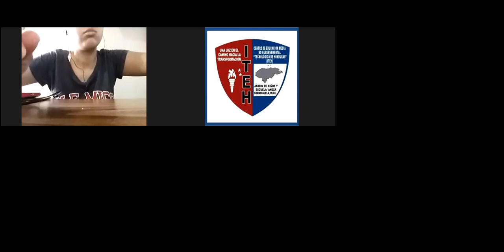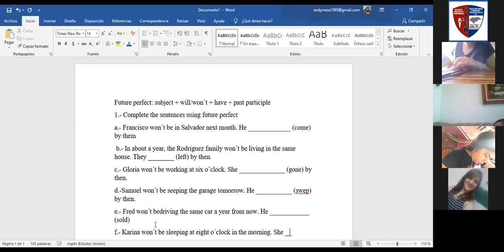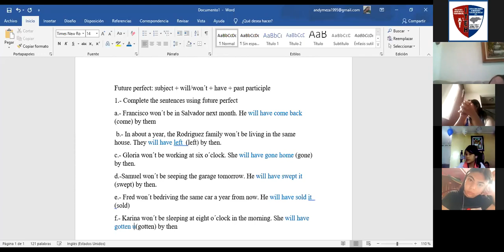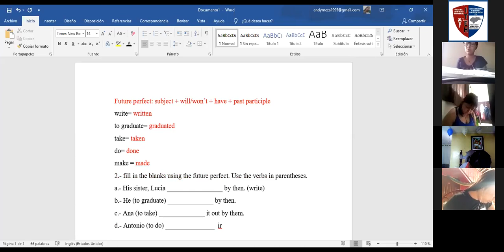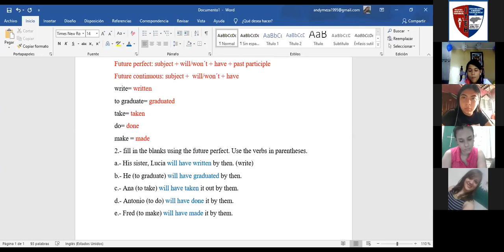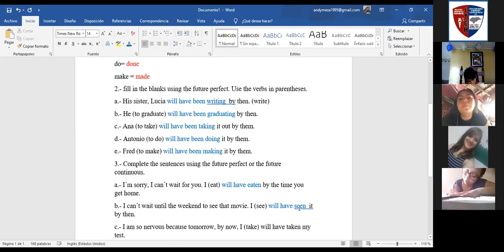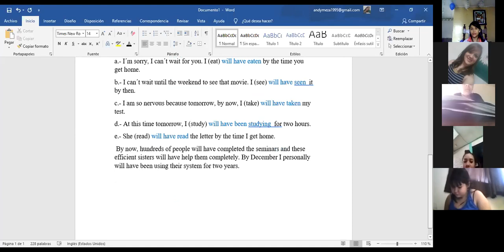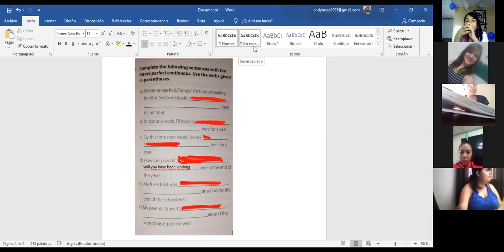2020 08 26 10 00 35 INGLES IV II BCH 81154051648